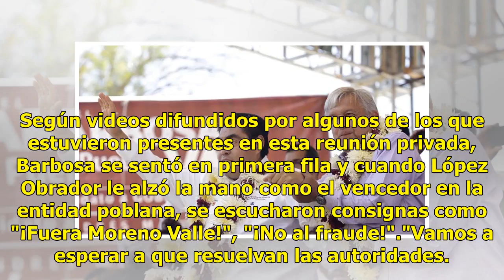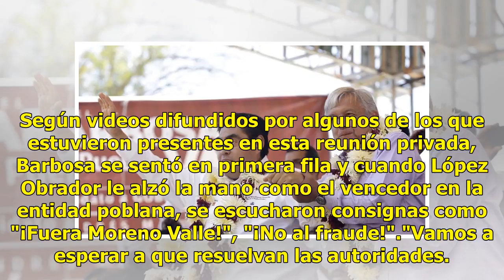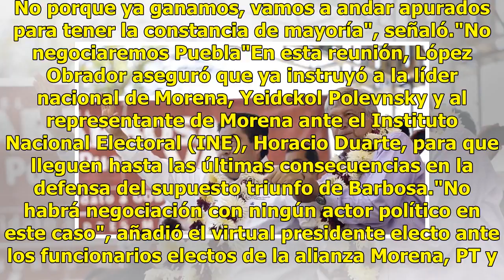"Para nosotros, el gobernador electo en Puebla es Miguel Barbosa": AMLO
Andrés Manuel López Obrador, virtual presidente electo de México, desconoció el triunfo de la panista Martha Erika Alonso en Puebla y dijo que para la coalición Juntos Haremos Historia, el ganador de la elección es Luis Miguel Barbosa Huerta. El Instituto Electoral Estatal (IEE) entregó el domingo p...